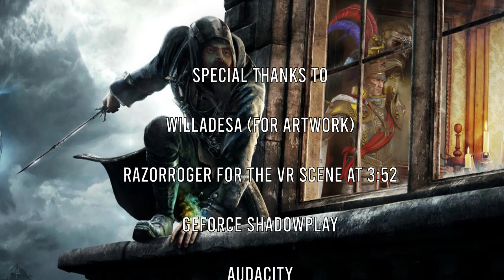Markus Wulfhart, You're Going to Brazil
I may have rewritten the lore a little on this one by making Karl and Markus rivals, but you can't send a poor man thousands of miles away to a hostile land with the worst campaign mechanic in the game and NOT call that a punishment.

If you dig my content, firstly, you're awesome. Secondly, pls consider becoming a Patron

Special Thanks To:
-Willadesa (For Artwork)
-Razorroger for the vr scene at 3:52
-GeForce Shadowplay
-Audacity
-OBS Studio
-Creative Assembly
-Kuro Ibara for the Artwork at the end
and most importantly, Viewers Like You!